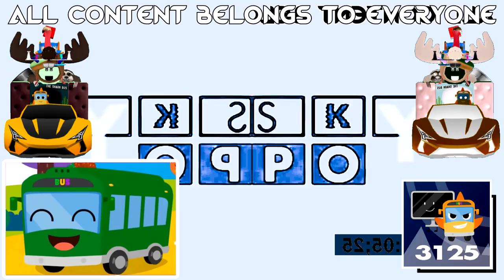IWJATCTDB Csupo Effects Round 4 VS Myself